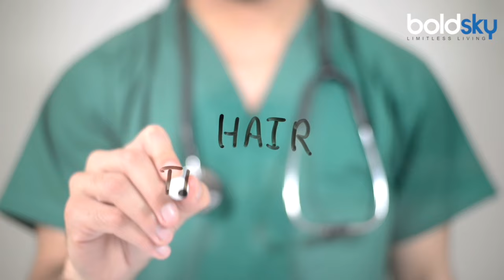Hair Transplant Side Effect: Itching,Swelling To Infection, Hair Transplant Side Effects On Scalp..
बॉडी की त्वचा खराब होने के कारण कभी-कभी ट्रांसप्लांट ठीक तरह से नहीं हो पाता है। बाल को लगाने के बाद सिर में सूजन आ जाती है। सूजन बढ़ने से इसका असर सिर और आंख में दिखाई देता है। अगर इस तरह के साइड इफेक्ट हो तो तुरंत डॉक्टर के पास जाना चाहिए व जरूरी परामर्श लेना चाहिए।जो हेयर ट्रांसप्लांट कराते हैं उनके सिर में खुजली की समस्या हो सकती है। खुजली के कारण स्कॉल्प में बदलाव होता है। आप हमेशा सिर खुजाते रहेंगे। अगर ऐसा आपको हेयर ट्रांसप्लांट के बाद होता है तो तुरंत डॉक्टर को दिखाए नहीं तो यह गंभीर बीमारी का रूप ले सकती है।

Sometimes the transplant does not take place properly due to damage to the skin of the body. After applying the hair, the head becomes swollen. Due to increase in swelling, its effect is visible in the head and eyes. If such side effects occur, you should immediately consult a doctor and take necessary advice.Those who undergo hair transplant may have the problem of itching in the head. Itching causes changes in the scalp. You'll always be left scratching your head. If this happens to you after hair transplant, then consult a doctor immediately, otherwise it can take the form of a serious disease.

~HT.97~